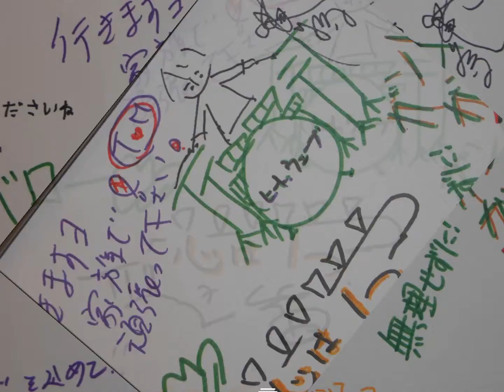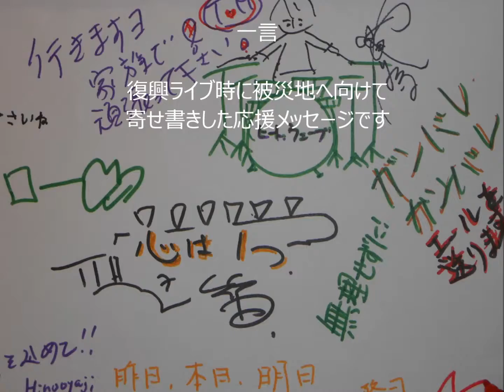涙君さよなら～テーマ ジャニーズ カバー(ヒート・ウェーブ)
２０１４年１０月２６日　　相模原市福祉施設「リベルテ｣ライブ

メンバー紹介の一部訂正：
女性ボーカルは誤りです。リード・ギター：矢嶋（ヘルプ）

音源とイメージ写真の静止画像です
ジャンルを問わず、上手さより楽しく
演奏したいと言う同じ思いの仲間達の集まりです。
アニメ・ドラマ主題曲からポップス、
歌謡曲、スタンダードなど何でも演奏します。
相模原市を拠点として近辺地域のお祭り、
イベント、ライブ・ハウス、コンサート、
福祉施設など 地域密着型のバンドです。
検索は相模原ヒート・ウェーブまたは津山雄次で・・